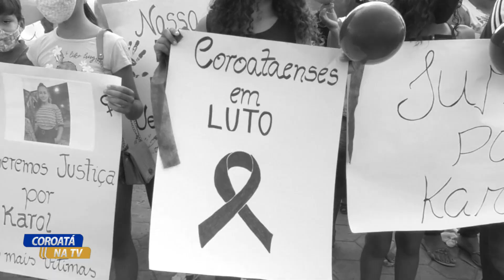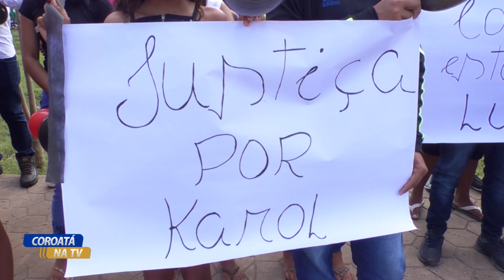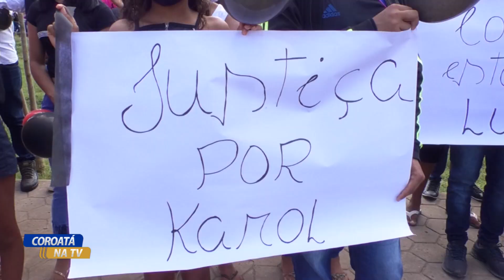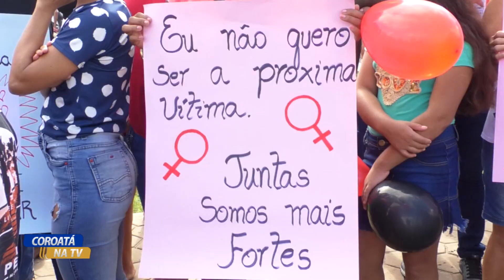CASO CAROL | SEC. DE SEGURANÇA JEFFERSON PORTELA FALA COM O POVO NA MANIFESTAÇÃO DESTA SEXTA FEIRA